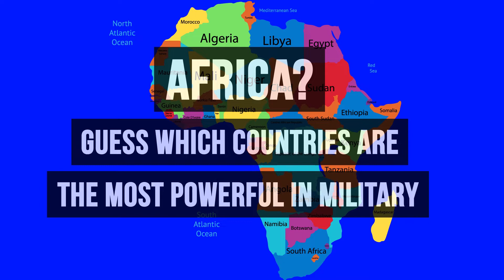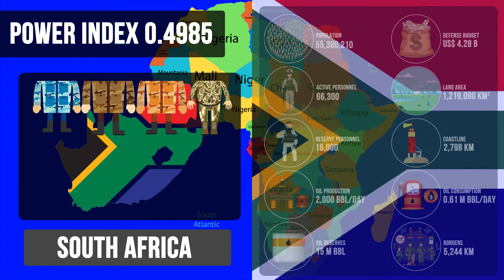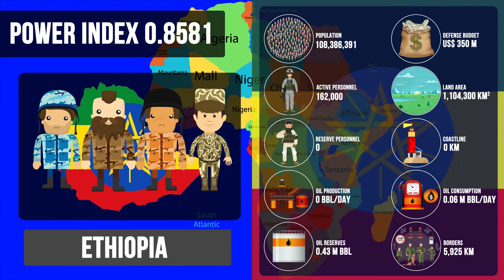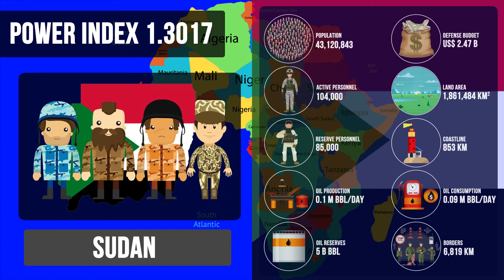Africa? Guess Which Countries Are The Most Powerful in Military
Africa is a region consist of 54 countries.
What countries are the most powerful in military in Africa? The top 10 list is Egypt, Algeria, South Africa, Nigeria, Angola, Morocco, Ethiopia, Democratic Republic of Congo, Sudan, and Libya.